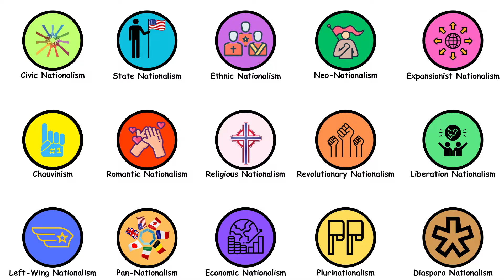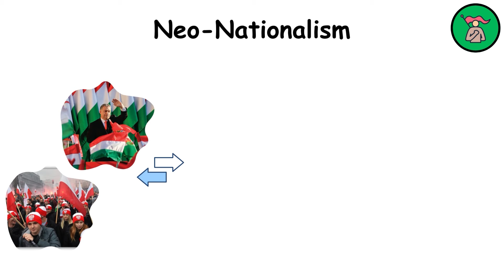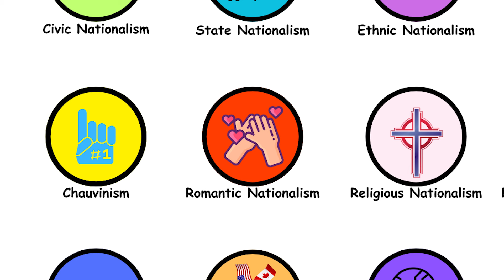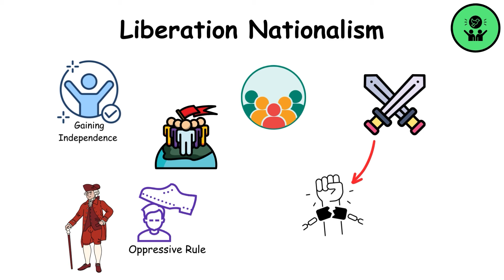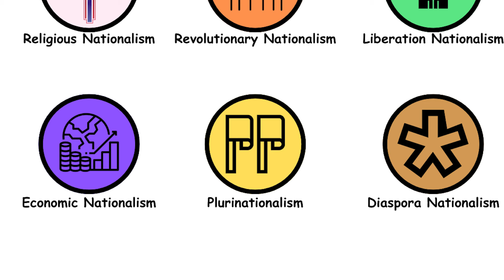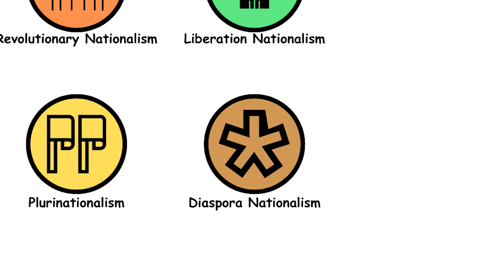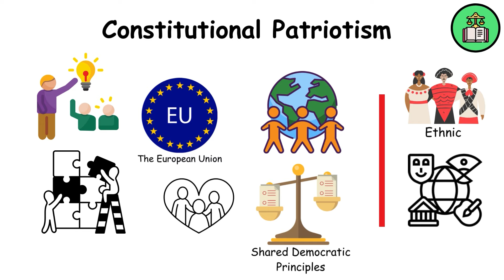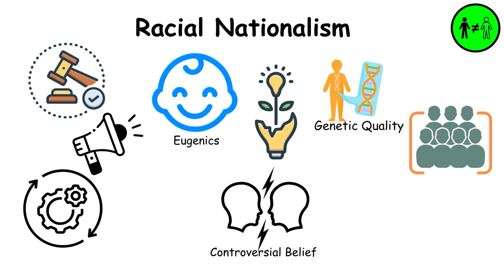Every Type of Nationalism Explained in 11 Minutes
Every Type of Nationalism Gets Explained in 11 Minutes.

0:00 Civic Nationalism
0:32 State Nationalism
0:54 Ethnic Nationalism
1:27 Neo-Nationalism
1:58 Expansionist Nationalism
2:24 Chauvinism
2:58 Romantic Nationalism
3:32 Religious Nationalism
4:03 Revolutionary
4:28 Liberation
4:47 Left-wing Nationalism
5:11 Pan-nationalism
5:52 Economic
6:39 Plurinationalism
7:19 Diaspora
7:53 Integral
8:25 Constitutional Patriotism
9:01 Eco-Nationalism
9:36 Mystical
9:59 Territorial
10:38 Racial